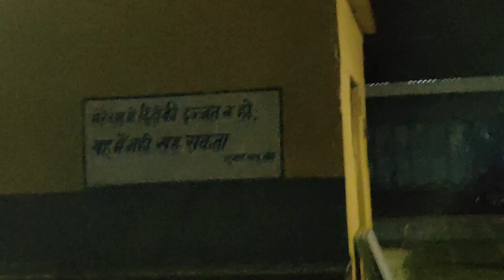Tatanagar to madhupur to chittaranjan